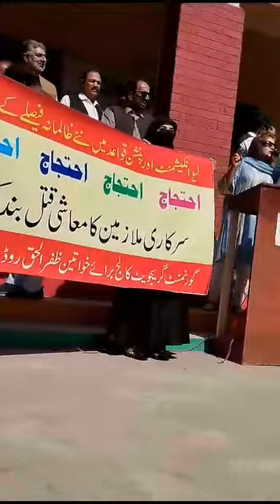پروفیسر ڈاکٹر فاخرہ نورین وقار النساء کالج راولپنڈی